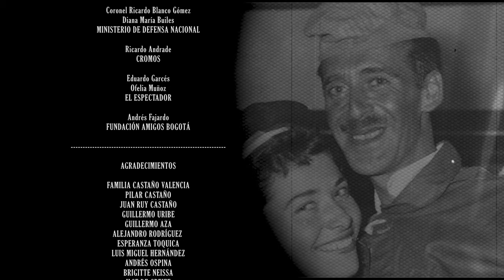ROLL CREDITOS DOCUMENTAL HJCK.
Motion Graphics Roll de creditos para el documental ALVARO CASTANO para la inmensa mayoria, producido por Alessandro Angulo, Dirigido por Paul Catano y Editado por Gilberto Contreras.